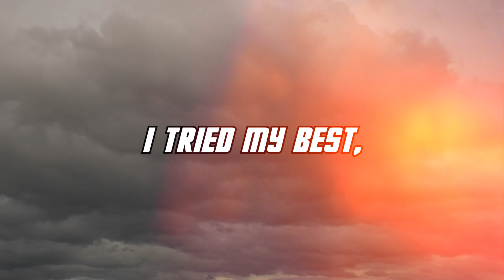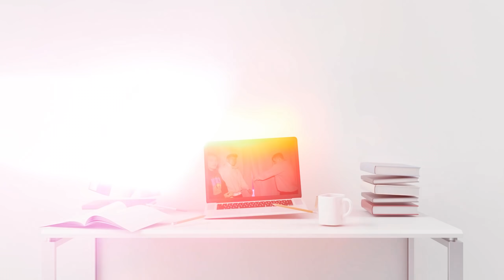I Built the First Ever Upside Down Gaming Room!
I Built a Secret Upside Down Gaming Room for my Brother (Fortnite) ft. @Kay